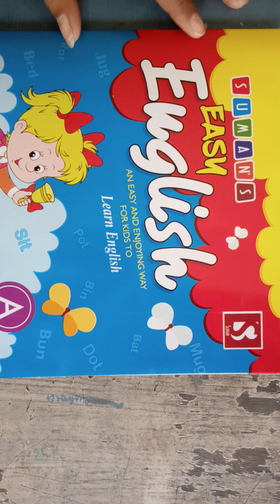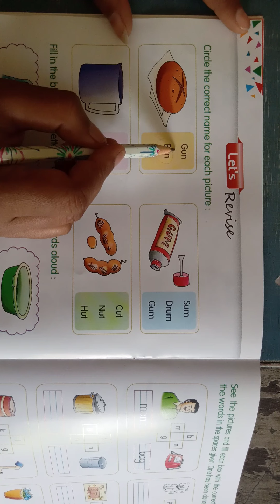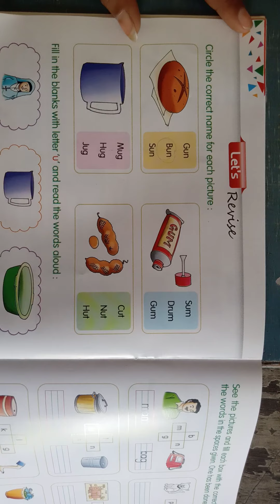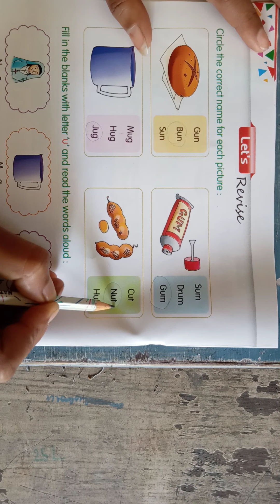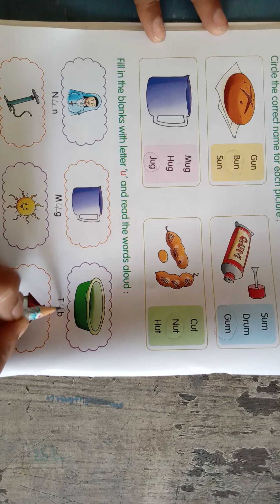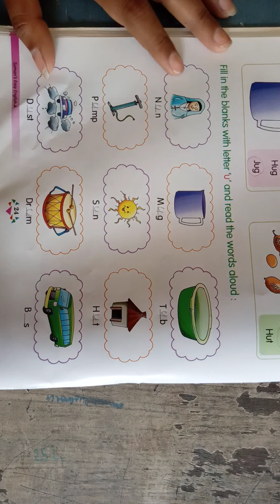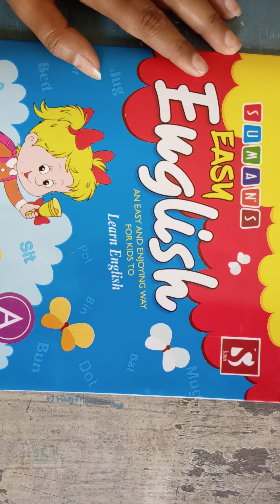Class lkg English p11